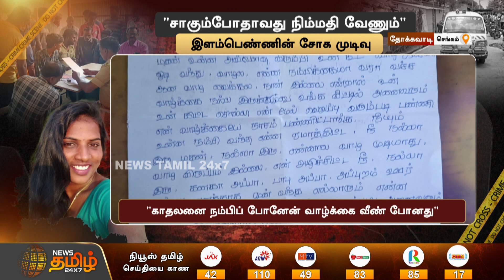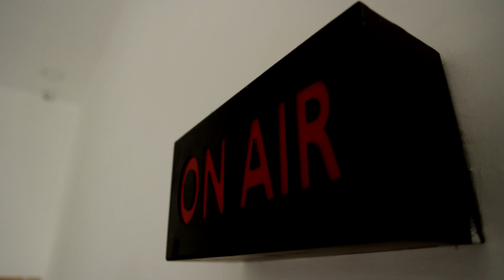"சாகும்போதாவது நிம்மதி வேணும்"இளம்பெண்ணின் சோக முடிவு | Chengam Marriage Girl Death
"சாகும்போதாவது நிம்மதி வேணும்"இளம்பெண்ணின் சோக முடிவு